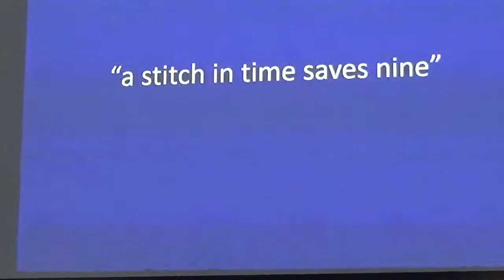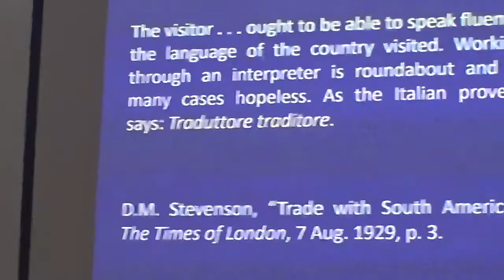Lawrence Venuti - Keynote at Poetry in Expanded Translation 2018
Poetry and Sound in Expanded Translation, Bangor University 4th-6th April 2018
Organised by Zoë Skoulding and Jeff Hilson, supported by the Arts and Humanities Research Council